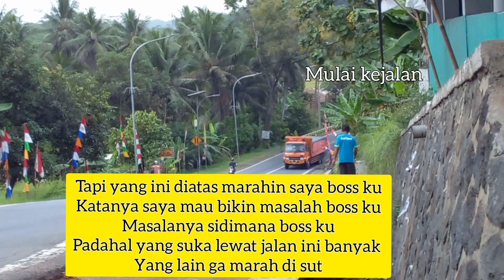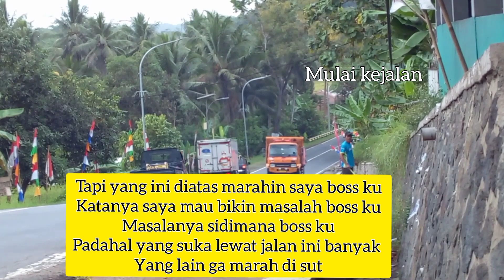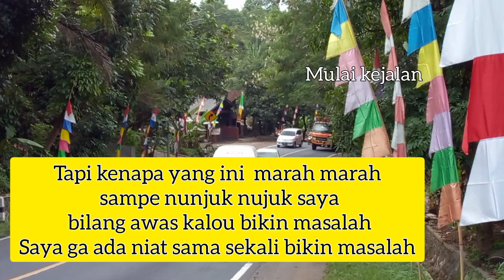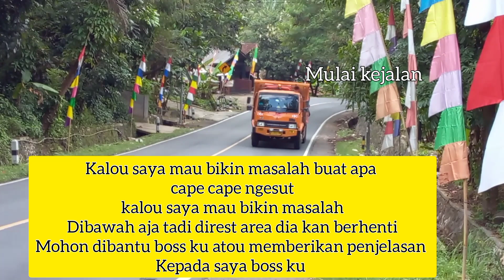hunting truk ditanjakan cibeka ketemu truk mbois dan ketemu sopir marah marah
hunting truk ditanjakan cibeka
ketemu sopir truk yang seneng disut dan dia tau ada yang ngesut
dan ketemu juga sopir marah marah saat tau ada yang ngesut
padahal dia tida tau tujuannya
sedengkan tujuan saya sebagai anak cctv ingin memberikan sedikit ipno diseputaran jalan yang dilewati terutama ditanjakan
kebanyakan KALOU SOPIR GAUL
TAU KALOU ADA YANG NGESUT
TUJUANNYA APA
SAMA SEKALI BUKAN UNTUK CARI MASALAH
nah diantara sopir armada yang saya sut baru kali ini ada sopir dia tau ada yang ngesut eh dia bilang dan dia nunjuk nunjuk saya jangan cari masalah katanya waduh
padahal perusahaan atou anak istri sopir itu banyak yang terimakasih armadanya atou bapa  atou suaminya terpantou cctv
nah salah saya apa dia sampai bilang dan sampai nunjuk nunjuk jangan carimasalah
kalou saya mau cari masalah buat apa cape cape ngesut mendingan di rest area aja dia kan berhenti
mohon bantuan dan pejelasannya
kepada boss ku semuanya
dan apa bila vidio ini merugikan boss ku saya siap menghapusnya
dengan alasan yang saya mengerti dan bisa dipahami oleh anak anak cctv
terimakasih buat boss ku semuanya yang selama ini mendukung channel ini
 semoga boss ku semuanya selalu diberikan rijqi melimpah serta sehat selalu aamiin